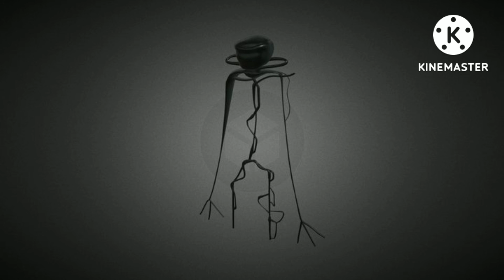Jangan Menonton video ini atau kalian akan mendengar suara Yang satu ini